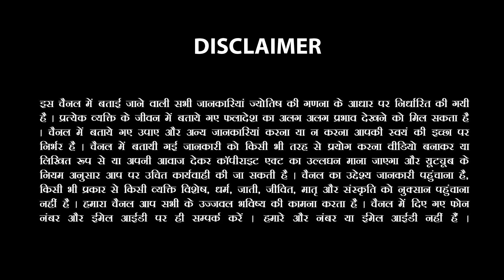4 Decemberr 2022 Rashifal |Aaj ka Rashifal |आज का राशिफल |Daily/Today Horoscope By Sachin Sikka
3 Decemberr 2022 Rashifal |Aaj ka Rashifal |आज का राशिफल |Daily/Today Horoscope By Sachin Sikka🌸